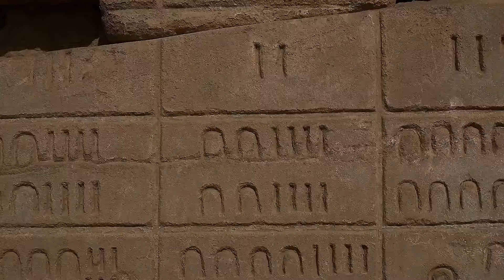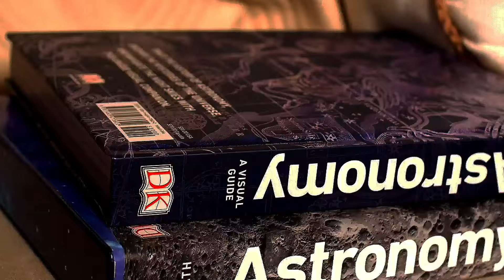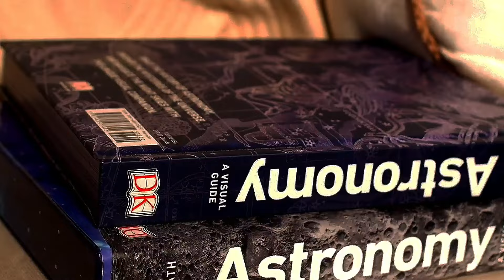Ptolemaic System | Universe Theories Episode 6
Explore the complex world of Claudius Ptolemy's Ptolemaic system, a historic geocentric model created in the second century AD. Examine how this Earth-centered perspective influenced astronomical and philosophical thought by combining with religious beliefs and Aristotelian philosophy. 🌍✨ See how the model—which has the equant, epicycles, and deferents—developed to handle astronomical anomalies and ended up becoming a cornerstone of astronomy history. The Ptolemaic system was more than just a model; it was a framework that endured centuries of scrutiny, thanks in part to its philosophical appeal stemming from the planetary positions' perfect circular orbits and its useful applications in forecasting positions.

OUTLINE:

00:00:00 A Universe Centered on Us
00:01:37 Ptolemy's Grand Design
00:03:07 Accounting for the Unexpected
00:04:32 A Controversial Compromise
00:05:49 The Appeal of Ptolemy's Model
00:07:05 Ptolemy's Enduring Influence
00:08:30 If Ptolemy Had Prevailed
00:09:46 A Thought Experiment
00:11:12 From Geocentrism to Heliocentrism
00:12:38 The Lessons of Ptolemy's Universe